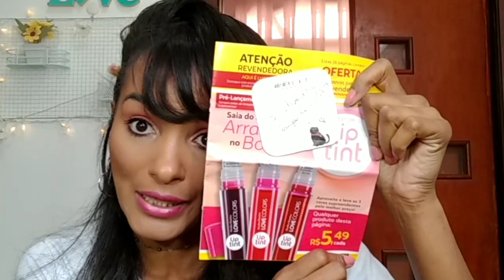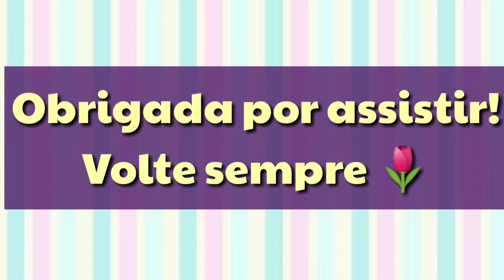RECEBIDOS ABELHA RAINHA mês 10/2019